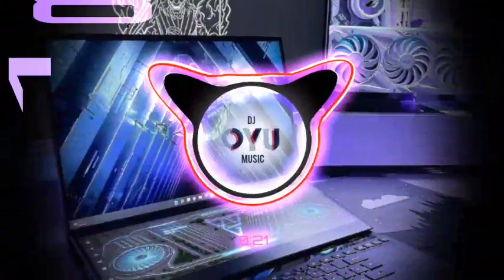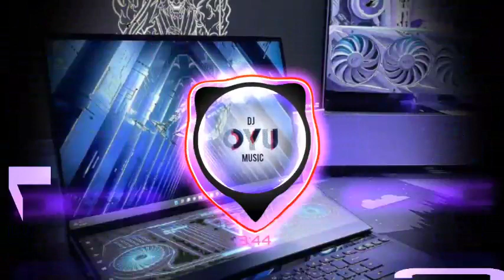D1PBLV KINGDOM OF TORCH X KERAGUAN CINTA KOMCING17